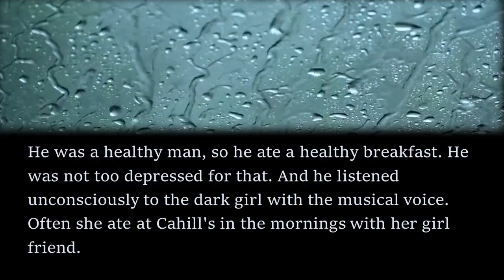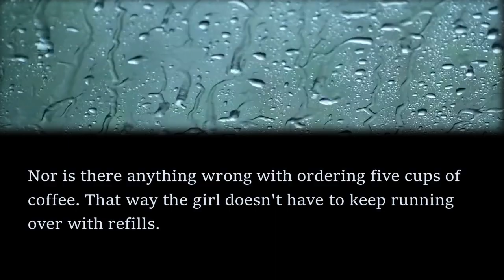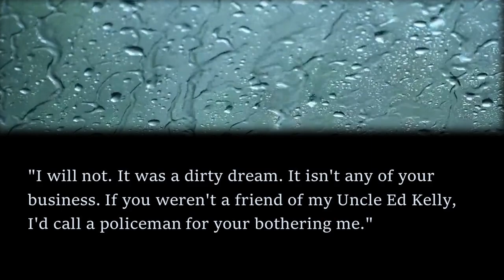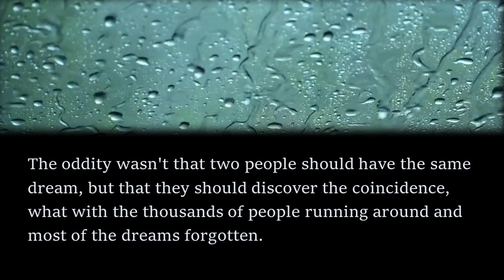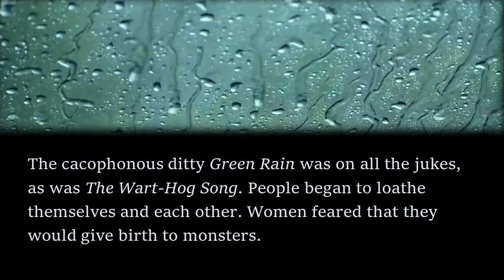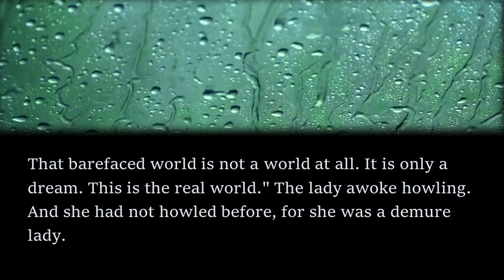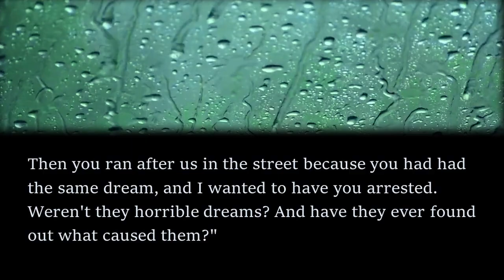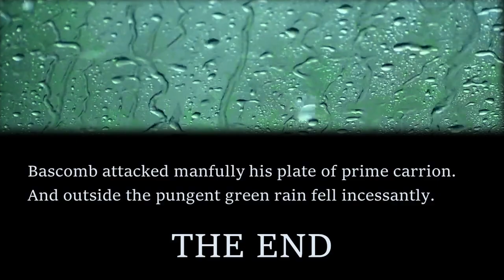CREEPY Sci-Fi Read Along: Dream World - R. A. Lafferty | Bedtime for Adults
In this read along audiobook, I share an unsettling but enjoyable short story from R. A. Lafferty.

The story first appeared in the June 1962 edition of Galaxy Magazine and is available as a public domain work on Project Gutenberg.

If you enjoyed listening, check out this chilling short story: Doorstep - Keith Laumer by clicking the